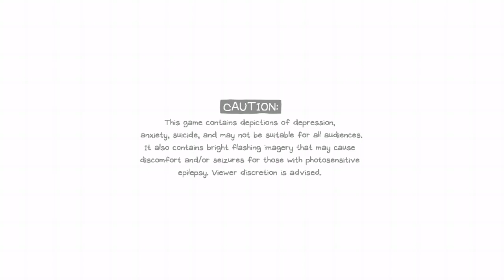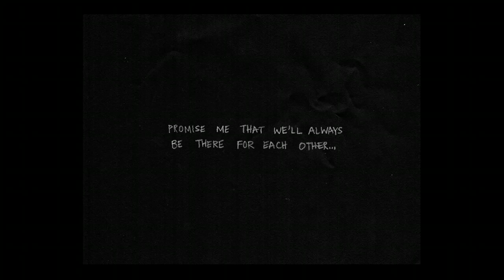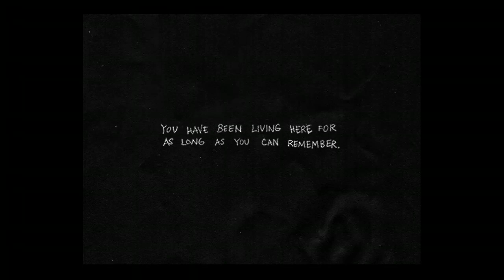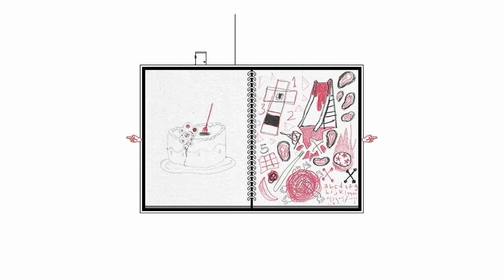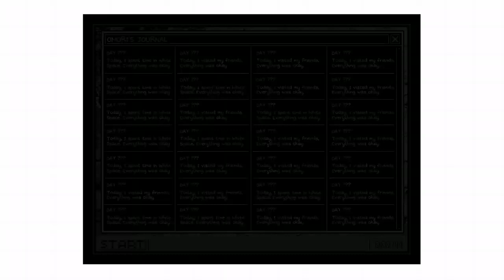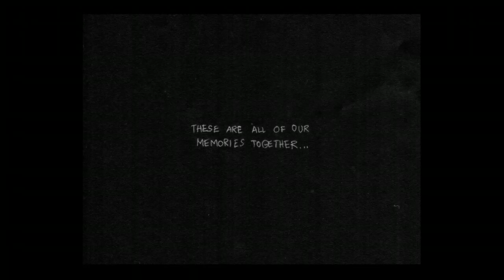Playing Omori on Twitch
I have played this two other times but I got stuck on Sweetheart, so I'm trying to do it again

POST DATES: Friday, Saturday, and Sunday. 8:00 pm EST or 10:30 am EST

Oyasumi